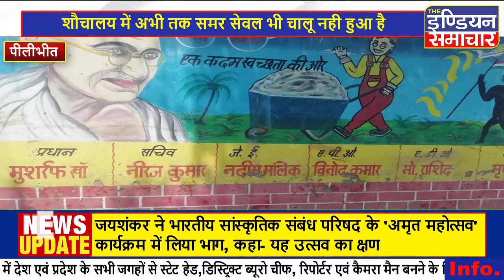पीलीभीत : अमरिया मुड़सेनाबख्श में ग्राम प्रधान कर रहे हैं अपनी दबंगई अनुसूचित जाति की महिला केयर टेकर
पीलीभीत : अमरिया मुड़सेनाबख्श में ग्राम प्रधान कर रहे हैं अपनी दबंगई अनुसूचित जाति की महिला केयर टेकर को सरकार दे रही